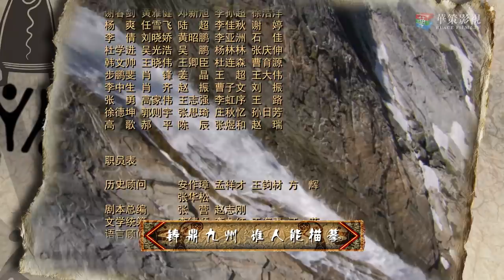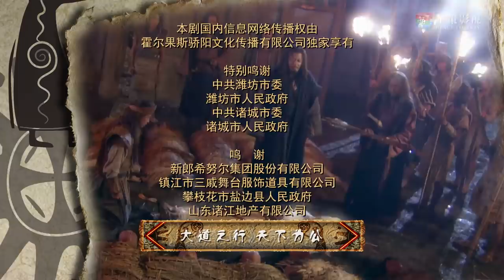《大舜》第14集 | 中国最牛帝王传奇曲折一生的爱恨情仇 | 宗峰岩、赵文瑄、聂远主演古装历史传奇剧 | The Great Shun